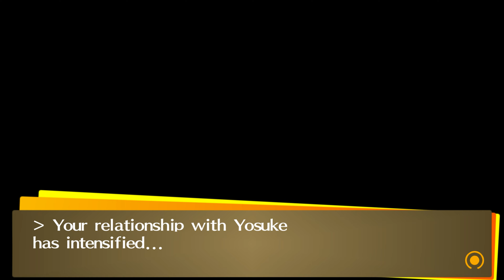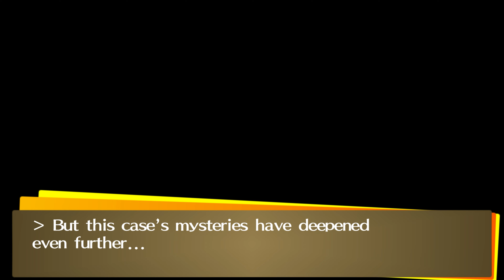Persona 4 Golden 4K Walkthrough Gameplay - Part 5 - Saving Yukiko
Persona 4 Golden 4K Gameplay Walkthrough Part 5 includes a Review, Story Gameplay and Campaign Main Mission 5 for PC and Playstation Vita. My Persona 4 Golden 4K Gameplay Walkthrough will feature the Full Game Story Campaign. This Persona 4 Golden 4K Gameplay Walkthrough will include a Review, All Outfits for the investigation team, the gameplay, PC, Playstation Vita, Single Player, Weapons and more until the Ending of the Single Player Story! Thanks to Atlus for giving us this awesome game re-release.

00:00:00 Story Buildup
00:23:45 Knight Miniboss
00:27:37 Story Buildup
00:52:08 Boss Battle
01:04:31 Story Continues